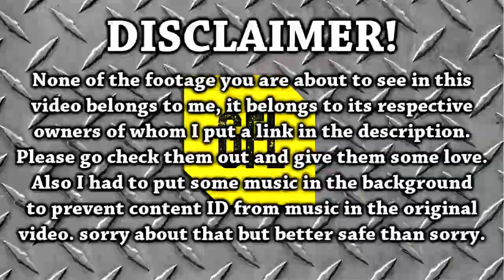Path of Exile 3.0 Fall of Oriath: DAY #20-21 Compilation from Youtube and Twitch